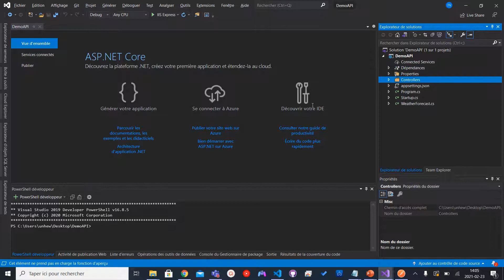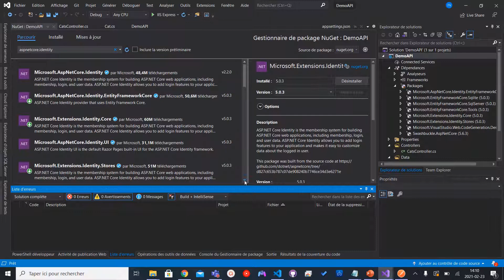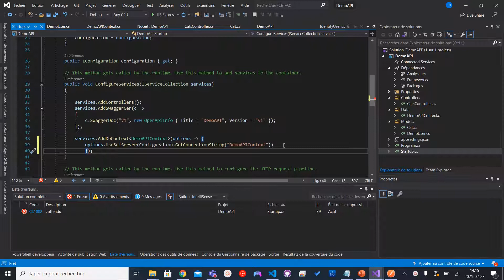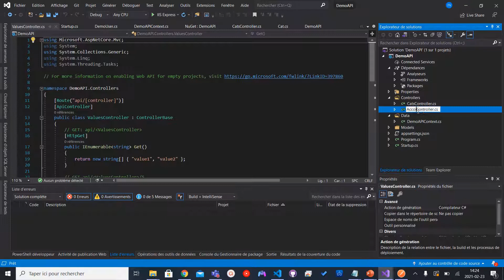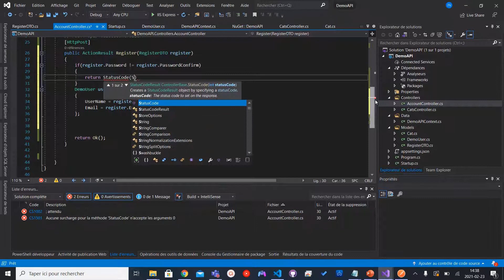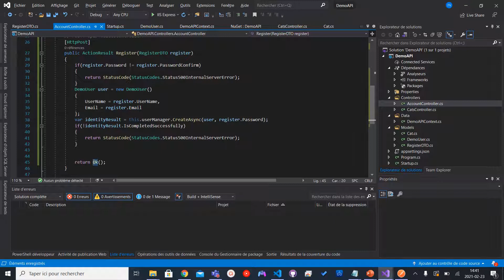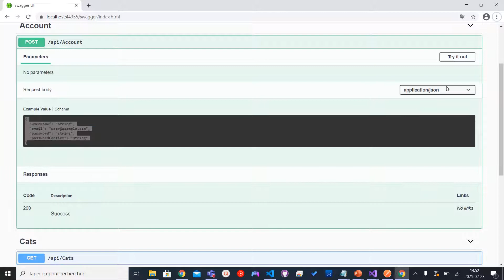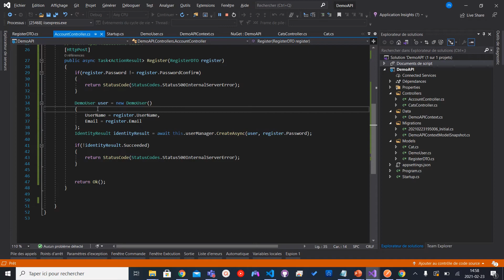Identity en .Net Core avec Angular - 1 de 3 - Ajouter Identity au projet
Ajouter les dépendances Nuget d'Identity
Ajouter les configurations d'Identity dans Startup.cs
Créer un IdentityDbContext et un IdentityUser
Créer un AccountController et Enregistrer un nouveau utilisateur à partir de Postman